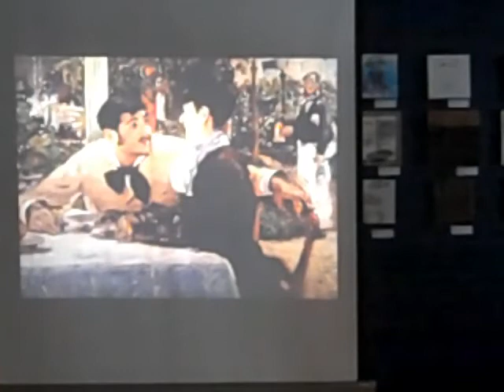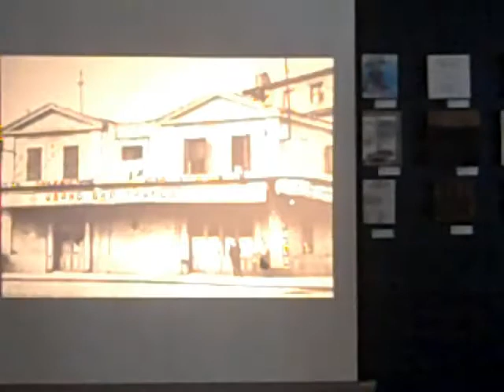Les tournesols de l'espérance - partie 6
« Les tournesols de l'espérance » est une conférence donnée par l'historien de l'art Édouard Lachapelle, assisté à la lecture par Guy Lapierre de Théâtre Acte 3. Cette conférence, donnée  le dimanche 20 février 2011, a pour sujet le parcours artistique de Vincent Van Gogh (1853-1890). Cet artiste au tempérament excessif a laissé une œuvre abondante extrêmement généreuse par sa diversité et son intensité.